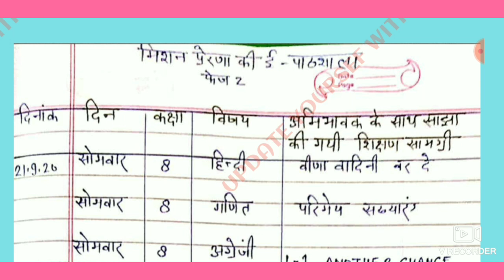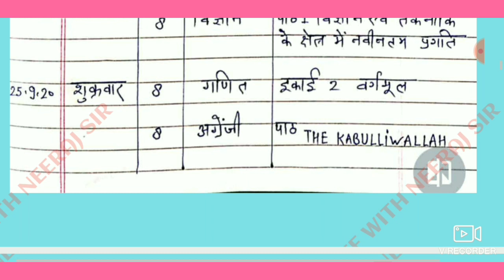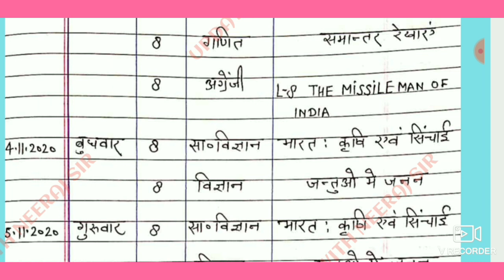मिशन प्रेरणा की ई-पाठशाला फेज 2 का रजिस्टर कैसे बनाये?देखे इस वीडियो मे कक्षा 8 का ई पाठशाला रजिस्टर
मिशन प्रेरणा की ई-पाठशाला फेज 2 का रजिस्टर कैसे बनाये ?

देखे इस वीडियो मे कक्षा 8 का ई पाठशाला रजिस्टर ।

विद्यालय के निरीक्षण में यह रजिस्टर अधिकारियों द्वारा देखा जा रहा है ।